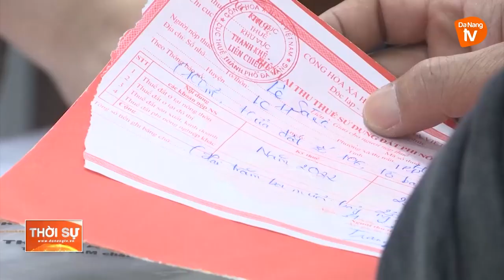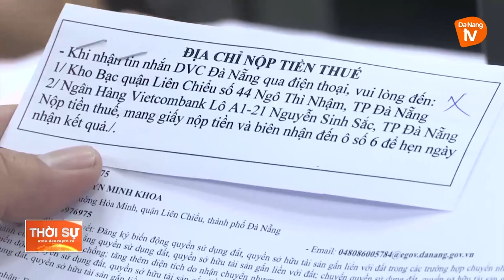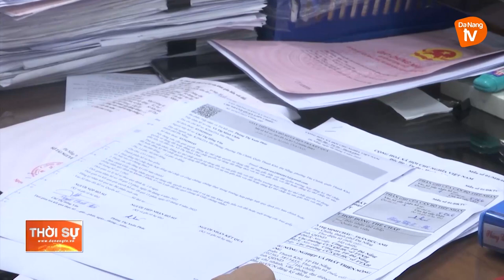TẬP TRUNG GIẢI QUYẾT CÁC THỦ TỤC ĐẤT ĐAI, TRÁNH QUÁ TẢI